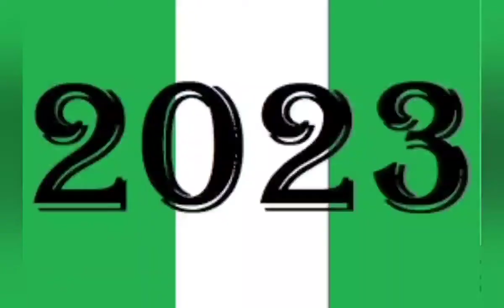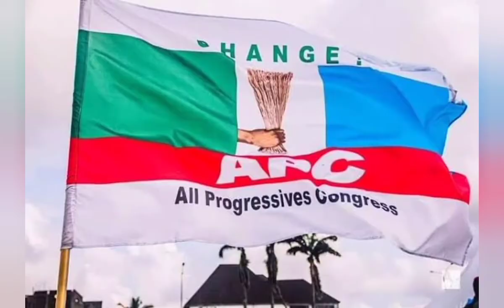FEAR GRIPS APC, TINUBU CAMP AHEAD OF 2023 ELECTIONS.